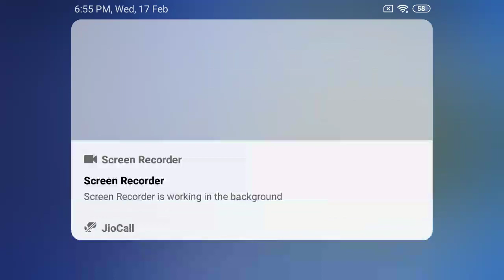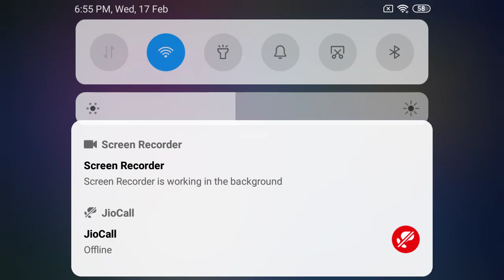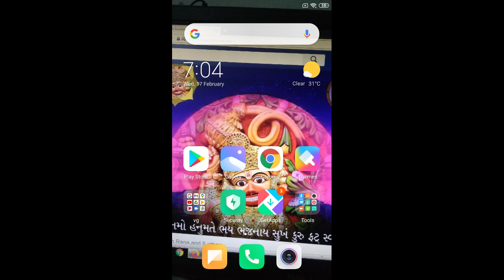17 February 2021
henish